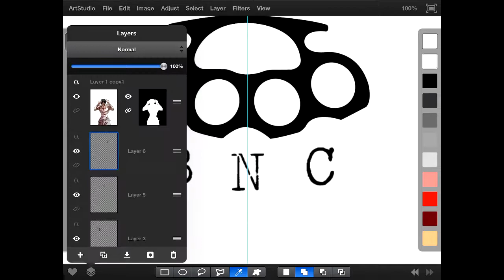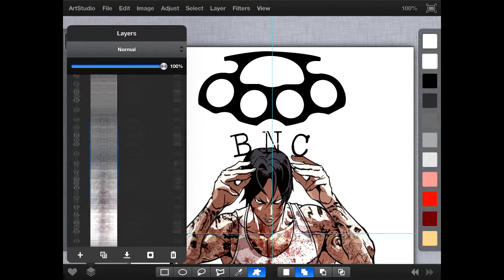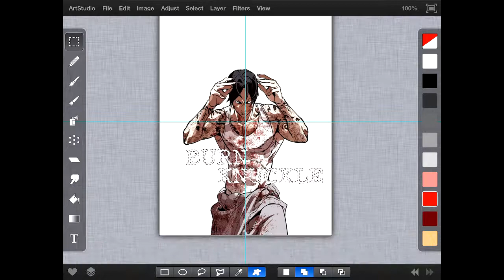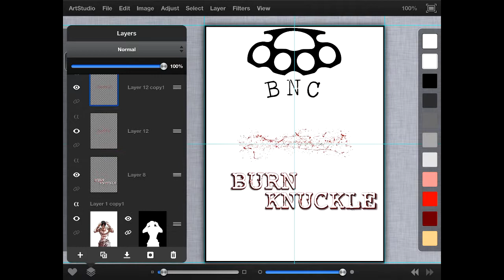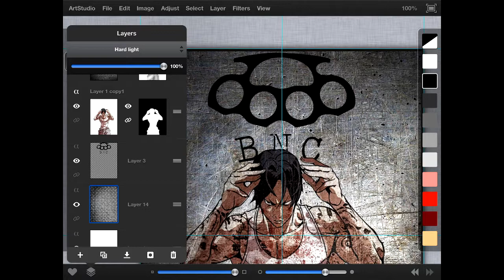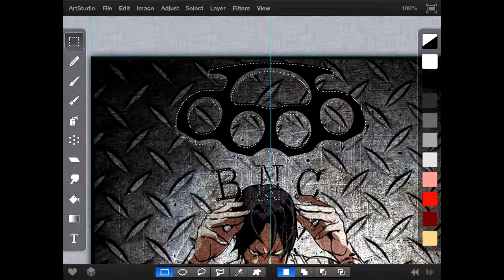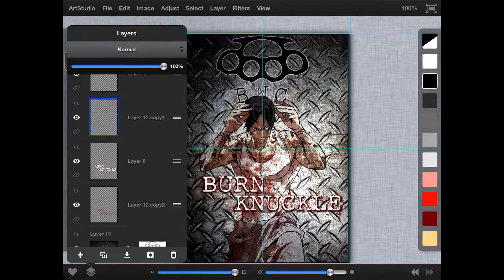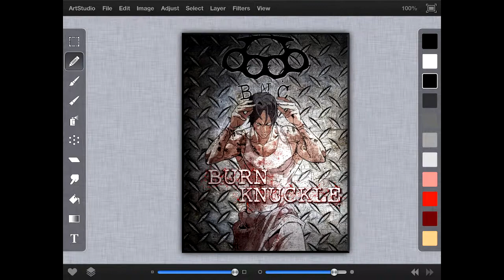Vasco of Burn Knuckle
Vasco is such a great character that I had to do an edit of him. Also highly reccomend reading Lookism.

Music: Solanine, Save Face As..., and A Better Place - Rav